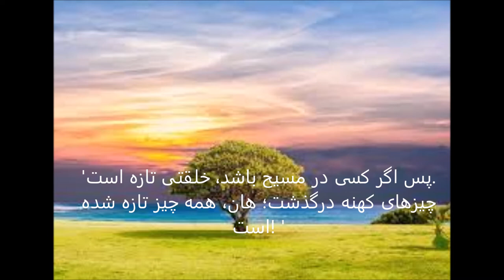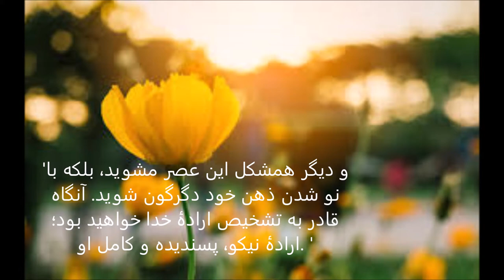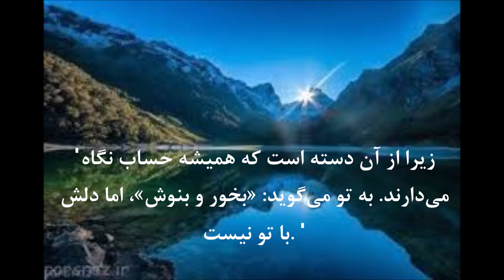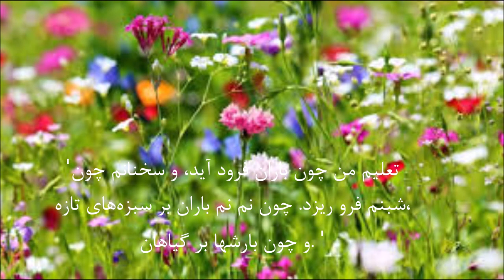جلسه خواهران کشیش نسرین بابایان - آینده خود را چگونه می بینی؟ ۲۱ ۳ ۲۰۱۹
موضوع : آینده خود را چگونه می بینی ؟
کلام از: کشیش نسرین